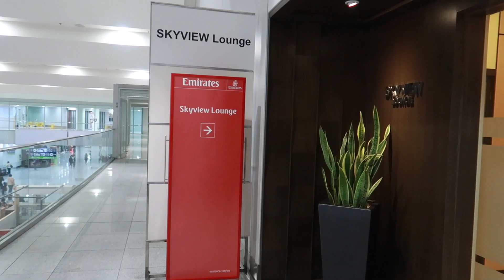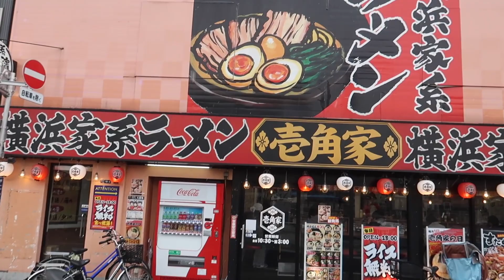LET'S GO AND EXPLORE TOKYO JAPAN || vlog# 32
Angels 😇 this is my recent trip to Tokyo, Japan

Enjoy watching 📺 and keep vlogging 📹 everyone 😊

Part 2 & 3 will be uploaded very very soon !!! Thanks 😊

I ❤️ 🐕 🏊 🏃 ✈️ 🌏

New 📽 every Tuesday & Friday @ 5pm (🇵🇭 time)

✏️ Editing Software:
• iMovie

™ CharlieMagne24/7